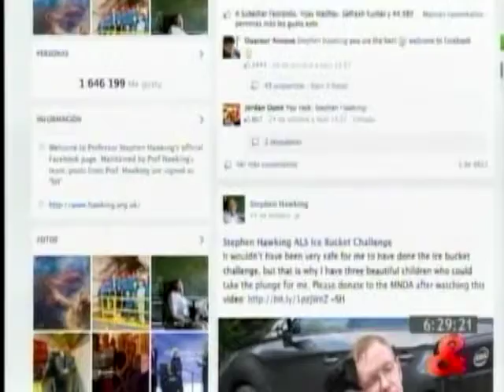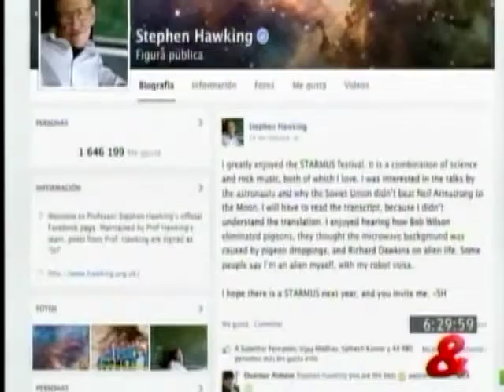Mundo Web, 27 de Octubre de 2014